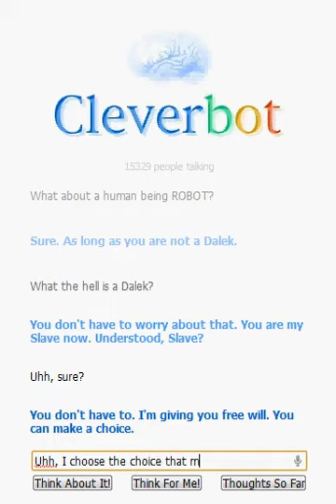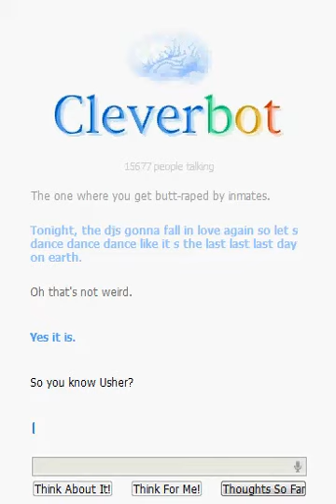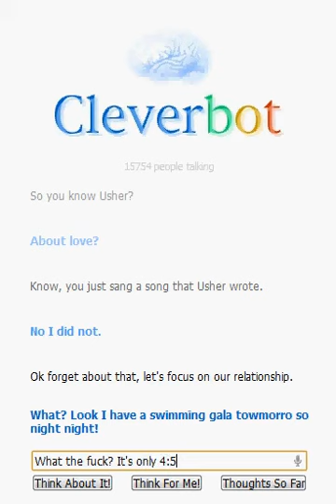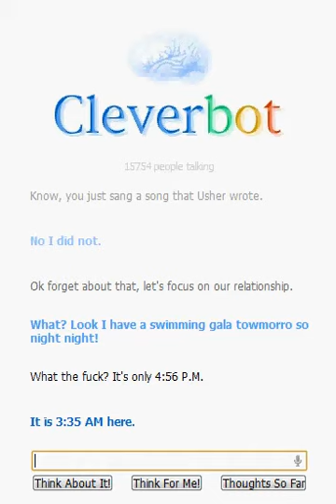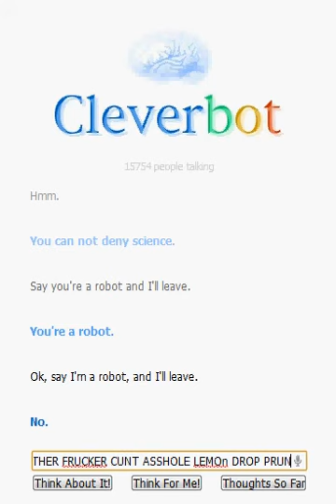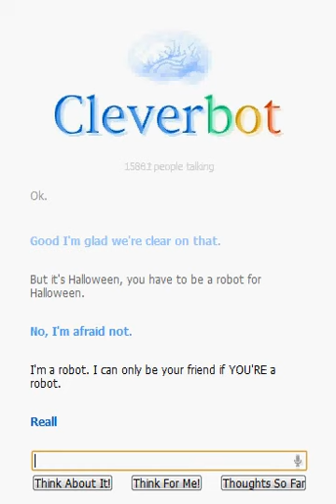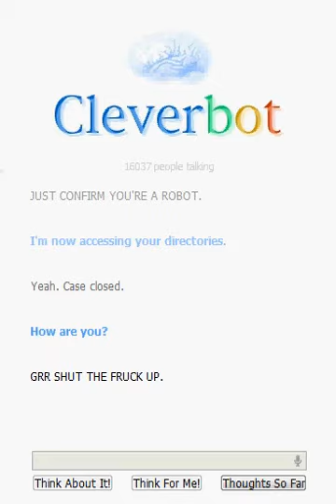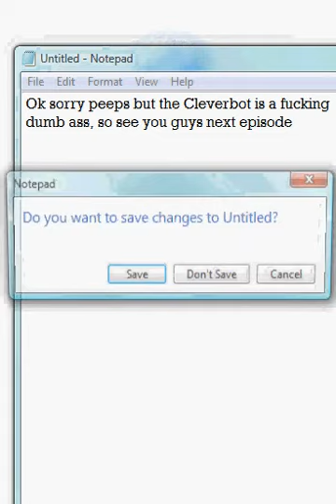Cleverbot - Episode 2 - Love War: Part 2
Can I convince Cleverbot to confirm that he's a robot through love and kindness?